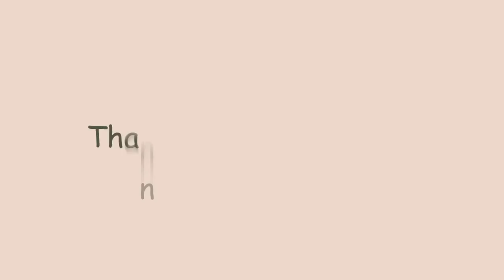THE WEDDING OF THE YEAR PART 1: THE BUILD UP. A LAGOS KIGALI LOVE STORY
We had waited for this moment since planning started a year ago. It was an incredible week of celebrations with family, friends & well-wishers. Enjoy the first part of The Wedding of the Year series ❤️